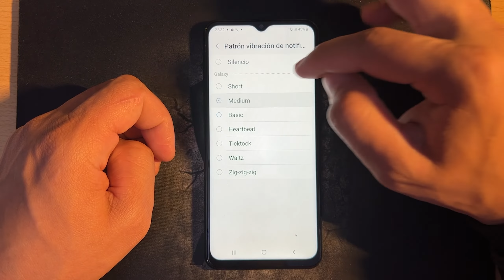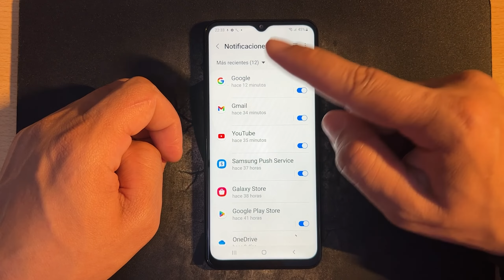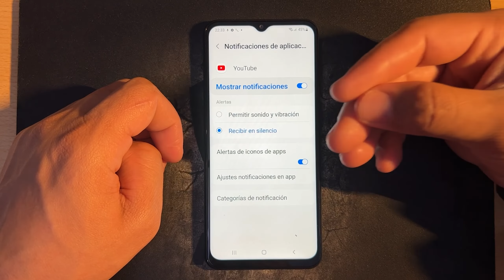Notificaciones no Vibra en Samsung Galaxy M13 Como Activar el Sonido